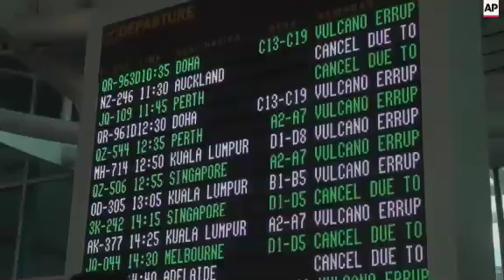Airport on Bali briefly closed due to eruption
(6 Aug 2015) Bali airport reported flight cancellations and delays on Thursday as increased activity from erupting Mount Raung forced air authorities to close the airport temporarily.
As well as Bali's Ngurah Rai international airport, two other airports in the region were also affected.
The region is popular with tourists and many travellers were stranded at Ngurah Rai airport.
Mount Raung is located in eastern Java around 150 kilometres (93 miles) from Bali's airport.